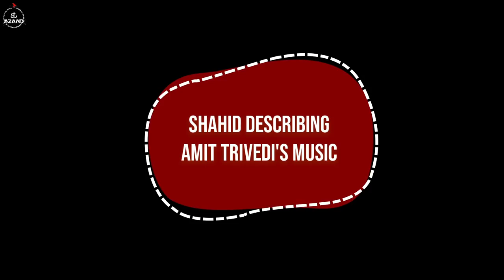Baatchit with Amit Trivedi Ft. Shahid Mallya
Amit Trivedi and Shahid Mallya get in a candid conversation post the release of Rusvaaiyaan. Watch them having a discussion on various topics related to the Songs of Love album, the song Rusvaaiyaan, their associations, and much more.

Singers – Shilpa Rao & Shahid Mallya

BAATCHIT VIDEO CREW:
Viraj Pawar & Vikas Bhande

MUSIC CREW
Produced by Raja Rasaily & Amit Trivedi
Assisted by Abhishek Sortey & Tapas Sahoo
Producers, AT Azaad – Krutee Trivedi & Amit Trivedi
Manager, AT Studios – Aditya Hanchinal
Live Musicians: Esraj – Arshad Khan

SUPPORT CREW
Digital Marketing and Publicity Design – Be Birbal
Legal – Kritika Seth, (Founding Partner), Victoriam Legalis